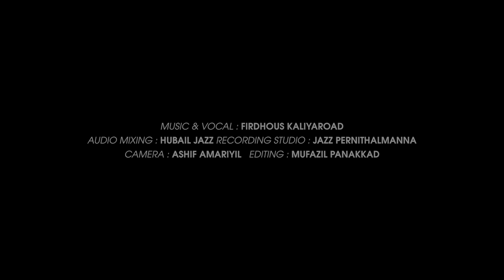പൂവിന്റെ നോവുകൾ │Poovinte Novukal│Noushad Baqavi │ Firdhouse Kaliyaroad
പ്രവാചകാനുരാഗികൾക്കു സഹിക്കാവുന്നതിലും അപ്പുറമാണ് ഈ ഗാനം. അതെ മുത്ത് റസൂൽ അനുഭവിച്ച യാദനകളും വേദനകളും ഓർക്കുമ്പോൾ തന്നെ നമ്മുടെയൊക്കെ ഹൃദയം തകർന്നു പോവുകയാണ്
അഭയം ലഭിക്കും എന്ന വളരെ പ്രദീക്ഷയോടെ ചെന്നെത്തിയ ത്വാഇഫിൽ നിന്നും കിട്ടിയ മർദ്ദനങ്ങളും ഇൻസൽറ്റിങും ഇന്നും ആർക്കും ലഭിക്കാനിടയില്ല.
ചെരുപ്പിന്റെ വാറോളം രക്തം ഒഴുകിയപ്പോഴും അവർക്കു വേണ്ടി പ്രാർത്ഥിച്ച നമ്മുടെ നബി (സ)
ശിഅബ് അബൂത്വാലിബിലെ ദുരിത ജീവിതം.
തുടങ്ങി നമ്മുടെ പുന്നാര പൂവിന്റെ ജീവിതങ്ങൾ ഈ ഒരു മദ്ഹ് ഗാനത്തിലൂടെ സുന്ദരമായി ഉസ്താദ് എഴുതി തീർത്തു
അല്ല കരഞ്ഞു തീർത്തു
എഴുതിത്തീർത്തപ്പോൾ ഉസ്താദ് വാവിട്ട് കരഞ്ഞുപോയ മദ്ഹ് ഗാനം പൂവിന്റെ നോവുകൾ
Song : Poovinte Ithalukal
Lyrics : Noushad Baqavi Chirayinkeezh
Vocal : Firdhouse Kaliyaroad
Camera : Ashif Amariyil
Editing : Mufazil Panakkad
Audio Mixing : Hbail Jazz
പൂവിന്റെ നോവുകൾ
Song Lyrics
ആളുന്ന പൈദാഹത്താലെ നബീ...
തളിർ മേനി കൂട്ടി സഖീ...
ആയിശാപ്പൂവിന്റെ കൂട്ടിൽ നിധി..
ആശ്വാസമേകീ മണീ..

അന്നം തൊടാതെ മന്നാന്റെ ദൂതർ..
നിന്നാ...ഹുദൈബിയ്യയിൽ ...
ദാഹം...ത്വാഇഫിൻ താഴ് വാരമിൽ
തീരാതെ വീണെൻ ഹബീ. (ആളുന്ന)

വഴിയോരം ഒരു നാൾ പൂ മുത്ത്
മിഴിനീരിൽ കണ്ടു സ്വഹബത്ത്
മിഴി പൂട്ടാൻ കഴിയാരാവത്ത്
വഴിയുണ്ടോ നേടാൻ ലുഖ്മത്ത്
ത്വാഹാ റസൂലിന്റെ ഹാലാണിത്...

തോരാത്ത നോ...വിത്...
തളരാതെ സ്തുതി നാവില്...
പുകയാത്തൊരു വാരം
അത്പറയാത്തൊരു താരം
അരുളുന്നൊരാ ആഇശാ.
തികയാത്തൊരു പാനം
രുചി അറിയാത്തൊരു കാലം
ഉരുകുന്നൊരീ...ആശിഖാ...
            (ആളുന്ന)

ഖൻദഖ്വിൻ ചരിതം ഓർക്കുമ്പോൾ ...
എൻ ദുഖം കടലായ്ഒഴുകുന്നു
മുൻ തൂക്കം ദുനിയാവാകുമ്പോൾ
ചിന്തിക്കാൻ കഴിയാതാകുന്നു
കാരക്ക പോലും ലഭിക്കാത്തൊരാ..
നേരത്തുമാ. ചിരി ...
ചേലൊത്ത നിറപുഞ്ചിരി .

സന്താബപ്പുഴ നീന്തി സഹനത്തിര താണ്ടി
സന്ദേശമായാ ഹബീബീ.
പൊൻ താരമതാടും ദൂനിയാവിൻ ചതിചൂണ്ടി
സന്മാർഗമോതീ സബീലീ...
     (ആളുന്ന)
നൗഷാദ് ബാഖവി ഉസ്താദിന്റെ എല്ലാ ഗാനങ്ങളും നോൺ സ്റ്റോപ്പായി കേൾക്കാൻ ഈ ലിങ്ക് ക്ലിക് ചെയ്യൂ

ഈ ലിങ്ക് സ്റ്റാർ ചെയ്തു സൂക്ഷിച്ചു വെക്കൂ എപ്പോഴും ഉപകാരപ്പെടും തീർച്ച

നൗഷാദ് ബാഖവി ഉസ്താദിന്റെ ഇതുവരെയുള്ളതും ഇനി വരാനുള്ളതുമായ എല്ലാ ഗാനങ്ങളും ഈ ലിങ്കിൽ ക്ലിക് ചെയ്‌താൽ ലഭിക്കും

നിങ്ങൾ ഒരു യാത്രയിലാണെങ്കിൽ ഈ ലിങ്കിൽ ക്ലിക് ചെയ്ത തുടർച്ചയായി ഉസ്താദിന്റെ ഗാനം കേൾക്കാം

നിങ്ങൾ ഒരു സ്ഥാപനം നടത്തുന്ന ആളാണെങ്കിൽ ഈ സോങ്ങുകളെ തുടർച്ചയായി പ്ലേ ചെയ്യാം

നിങ്ങൾ വീട്ടു ജോലിയിലാണെങ്കിൽ അവിടെയും ഈ ലിങ്കിൽ ക്ലിക് ചെയ്ത് തുടർച്ചയായി മ്യൂസിക് രഹിത ഗാനം കേൾക്കാം

Assalamualaikum,
Welcome to Noushad Baqavi Official ,This is the Perfect Place for those who are seeking Islamic Knowledge. This channel is dedicated to everyone Who are far distance from Islamic Knowledge,Insha Allah video will be updated in daily basis if Allah grants me the permission.

ബാഖവിയോടൊപ്പം പഠനവും പ്രാത്ഥനയും (  Playlists Link )

Noushad Baqavi Best isalmic Speech

Noushad Baqavi Best Songs